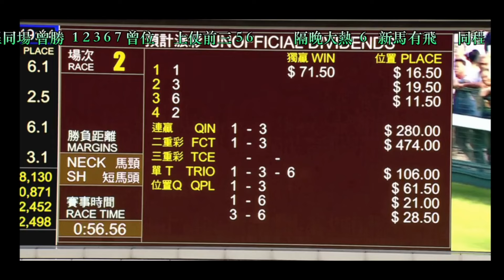2024 07 04 R2 電氣騎士布文